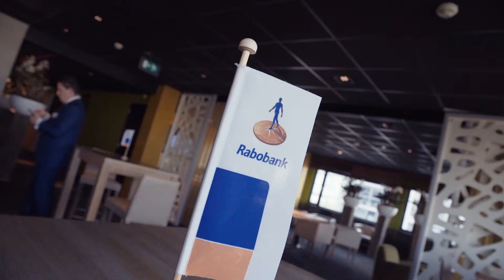Rabobank Masterclass | Inspirerende Masterclasses 2017 - Aftermovie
Gestart met je eigen bedrijf? Meld je aan voor de StartOp masterclasses

De Film Makelaar is een collectief waarbij wij samen werken aan het succes van ondernemers. Wij geloven in de kracht van film omdat film het enige medium is waarbij er informatie overdracht gecombineerd wordt met emotie. Toch vereist dit naast deskundigheid een bepaald inzicht die ervoor zorgt dat er meer beleving ontstaat rondom je bedrijf en bij je klanten. Een film maken is voor ons geen uitdaging maar een film maken die echt voor je bedrijf werkt... dat is de ware kunst van ons vak.